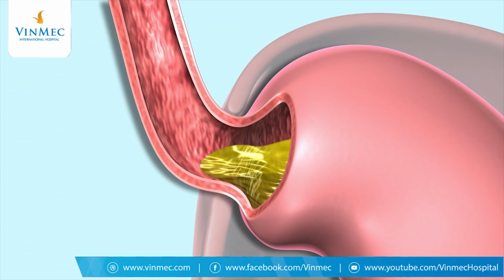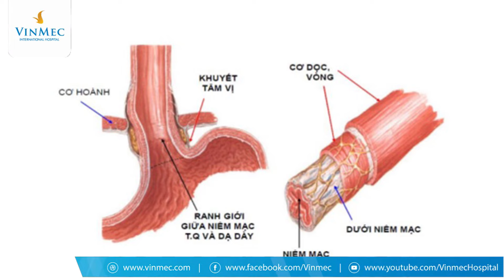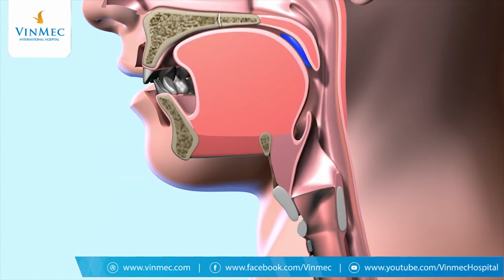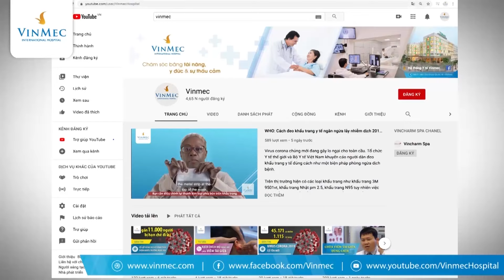Sự hình thành của bệnh trào ngược dạ dày thực quản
Thông tin được cung cấp bởi ThS.BS Nguyễn Ngọc Khánh - Trưởng Đơn nguyên Ngoại tiêu hóa - Tiết niệu - Phẫu thuật Robot & Ngoại Nhi, Bệnh viện Đa khoa Quốc tế Vinmec Times City.

Trào ngược dạ dày thực quản là một bệnh phổ biến với tỷ lệ lưu hành cao. Thống kê tỷ lệ mắc trào ngược dạ dày thực quản dao động từ 18,1% đến 27,8% ở Bắc Mỹ, 8,8% đến 25,9% ở châu  u, 2,5% đến 7,8% ở Đông Á, 8,7% đến 33,1% ở Trung Đông, 11,6% ở Trung Đông Úc và 23,0% ở Nam Mỹ.

Mặc dù là bệnh phổ biến nhưng không phải ai cũng biết sự hình thành của bệnh này.

Theo ThS.BS Nguyễn Ngọc Khánh - Trưởng Đơn nguyên Ngoại tiêu hóa - Tiết niệu - Phẫu thuật Robot & Ngoại Nhi, Bệnh viện Đa khoa Quốc tế Vinmec Times City, hiều về giải phẫu và cấu tạo của thực quản, dạ dày và phần chuyển tiếp thực quản - dạ dày là cơ sở quan trọng để hiểu về cơ chế hình thành của bệnh trào ngược dạ dày thực quản.

Theo đó, thực quản được chia thành 3 phần: cổ, ngực và bụng. Thành thực quản được tạo thành bởi các lớp cơ dọc bên ngoài và vòng bên trong. Phần ba gần nhất của thực quản là cơ vân, chuyển sang cơ trơn ở hai phần xa. Thực quản gần có chứa cơ thắt thực quản trên.

Khi thực quản ngực đi vào ổ bụng qua lỗ hoành, nó trở thành thực quản bụng. Phần chuyển tiếp nằm trong bụng cùng với phình vị tạo thành góc His. Góc His và chiều dài của thực quản bụng đều góp phần vào việc đóng thực quản bình thường khi áp lực nội mạc và trong ổ bụng cao.

Việc duy trì vùng áp lực cao trong ổ bụng đầy đủ là rất quan trọng trong việc ngăn ngừa trào ngược dạ dày thực quản. Theo sơ đồ, thực quản, cơ thắt thực quản dưới và dạ dày có thể được hình dung như một ống nước đơn giản. Thực quản có chức năng như một bơm, cơ thắt thực quản dưới như một van và dạ dày như một bể chứa. Trào ngược dạ dày thực quản có thể xuất phát từ bất kỳ thành phần nào của hệ thống. Khả năng vận động thực quản kém làm giảm độ thanh thải của axit. Rối loạn chức năng cơ thắt thực quản dưới cho phép trào ngược một lượng lớn dịch dạ dày.

Trong điều kiện sinh lý bình thường, mỗi khi chúng ta ăn uống, thức ăn đưa từ miệng xuống thực quản, cơ vòng thực quản dưới mở ra cho phép thức ăn xuống dưới dạ dày, sau đó tự động đóng kín lại để ngăn không cho thức ăn và dịch vị trào ngược trở lại. Nếu có sự khuyết thiếu của một hoặc nhiều đặc điểm giải phẫu này, trào ngược dạ dày thực quản sẽ xuất hiện.

Khi bệnh trào ngược dạ dày xảy ra, dịch dạ dày trào ngược lên có thể gây tổn thương các cơ quan thực quản, thanh quản, miệng,.. Các triệu chứng trào ngược dạ dày thực quản bao gồm:

Các triệu chứng điển hình tại thực quản bao gồm:

Ợ nóng
Trào ngược
Khó nuốt
Các triệu chứng không điển hình ngoài thực quản bao gồm:
Đau ngực (không do bệnh tim mạch)
Hen suyễn
Viêm phổi
Khàn giọng
Ho, sặc

Bệnh nhân thường có nhiều đợt trào ngược hàng ngày biểu hiện dưới các hình thức như nóng sau xương ức, ợ chua, ho sặc vào ban đêm, viêm phổi, co thắt phế quản, viêm thanh quản, thay đổi giọng nói. Ngoài ra, bằng chứng khách quan về tổn thương thực quản có thể thấy trên nội soi thực quản biểu hiện bằng các mức độ viêm thực quản.

Trào ngược dạ dày thực quản là một bệnh lý phổ biến ở cả người lớn và trẻ em, nếu không điều trị kịp thời có thể gây các ảnh hưởng tiêu cực tới sức khỏe. Vì vậy, ngay khi xuất hiện các dấu hiệu trào ngược dạ dày thực quản bạn hãy đến các cơ sở y tế chuyên khoa tiêu hóa để được khám, tư vấn và điều trị kịp thời.